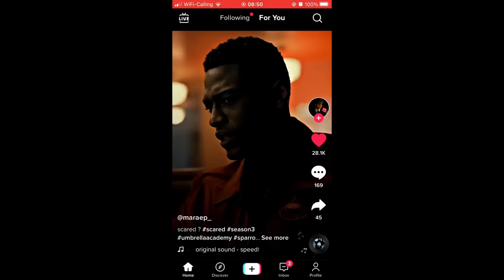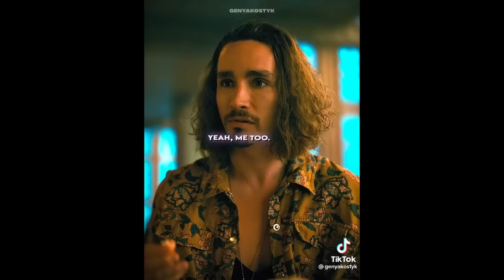Umbrella academy tiktoks part 1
im gonna go finish season 3 now byeeee
@maraep_ - I ended the world twice
@roguemp4 - oh my gods  - so if you ever see your other self
@genyakostyk - go bad bitch - Allison edit #1
@lawsito_ - fuck up on that hooker - allision edit #2
@aewillay - this bitch - viktor edit #1
@bloomvines - perfect body - Allison edit #3
@genyakostyk -  umbrella academy - yeah it hurts like hell
@genyakostyk - umbrella academy crack
@bayhsa.aep - you belong with me - Diego and his son edit #1
@aeblack_ - I got the power - Viktor edit #2
@aebylers - a girl from London with no parents - Lila edit #1 @janeanis_edits - she’s too young for you - number 5 edit #1
@oluedits - now we got problems - number 5 edit #2
@genyakostyk - Klaus and ben edit
@genyakostyk - Viktor coming out - Viktor edit #3
@janedis_edits - umbrella academy edit #2
@theeditingacademu - bloody red - Klaus seeing ben - ben and Klaus edit #2
@genyakostyk - the umbrella academy boys edit
@theeditingacademy - hes a killer king - Viktor edit #4
@genyakostyk - oh girl its you - Diego and Lila and Luther and Sloane @spideysaber - hit the road jack - umbrella and sparrow academies
@theeditingacademy - most iconic TUA moments
@theeditingacademy - I made that machine my bitch - Diego edit #1 @rosebunnnyyy - umbrella and sparrow academy edit #2
@diegohcrgreeves - punk! - UA edit #3
@janeanis_edits - dickhead - five edit #3
@theeditingacademy - I ended the world twice - S3 edit
@xialingfilms - I heard a rumor that you shut your damn mouth - Allison edit #4
@xialingfilms - all my troubles on a burning pile - Viktor edit #5
@theeditingacademy - Diego and ben edit
@fiveswatch - im rolling with the LGBT - UA edit #4
@fivesclosure - five stages of grief - Klaus edit #1
@atlantis_ace - this team up - Lila and Viktor
@janeanis_edits - i sit and think about you - SA (sparrow academy) edit
@wintermcu - S3 edit #2
@coldwcters - use that against me - Diego edit #2
@coldwcters - Diego, Viktor and Klaus edit
@wandaxf - heard a rumor that you were happy - Allison edit #5
@janeanis_edits - foot loose - UA edit #5
@aidaan.editz - material gworl - dance scene
@seanceklaus - it dont matter - Klaus edit #2
@theeditingacademy - its impossible to accept - Klaus edit #3
@hefnervevo - do anything for you - fei edit
@euzbico - Allison yelling at Viktor
@qvake.gf - I really like the hair - Viktor edit #6
@laredits -backstabber - Allison edit #6
@fivesclosure - I dont wanna say goodbye - ben edit
@eveivyediting - will you be my best man - Viktor edit #7
@coldwcters - you know that I want you - Lila edit #2
@charlesxavierslosthair - did I take it too far - Allison and Viktor
@qvake.gf - will we ever learn - apocalypse
@stedtz - I cant save us - ben and Klaus edit #3
@coldwcters - he met a crazy lady - Lila and Diego edit
@g4llghr - do you get deja vu - sparrow academy v. Umbrella academy @jackklines - whatever happened to the hayloft - five edit #4
@kefeditz - I ended the world twice - Viktor ending the world - Viktor edit #8 @fivesfvry - what’s with the jumpy guy - five edit #5
@fivesfvry - my top 5 umbrella academy powers
@jackklines - are we too young for this? - UA edit #6
@jackklines - all for us - Diego edit #3
@jackklines - I wonder if its too late to be unadopted - five edit #6
@jackklines - I never hated you like I do right now - Klaus and Luther@jackklines - that’s so sweet - go bad bitch - Klaus edit #4
@rubyaeq - come get for me - dance off lol
@jackklines - im still standing moments in TUA
@diegohcrgreeves - punk - UA edit #7
@xx.umbrella.academy - our son - Diego and his son edit #2